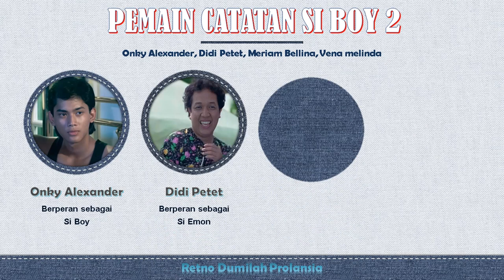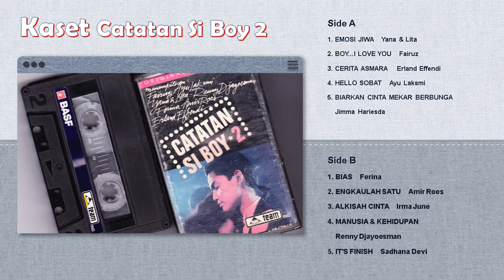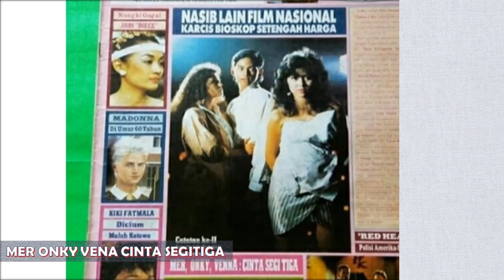Film Catatan Si Boy II